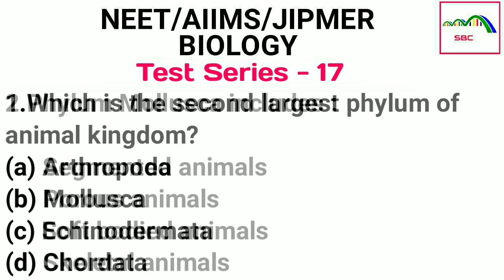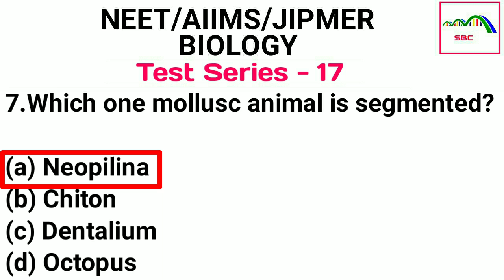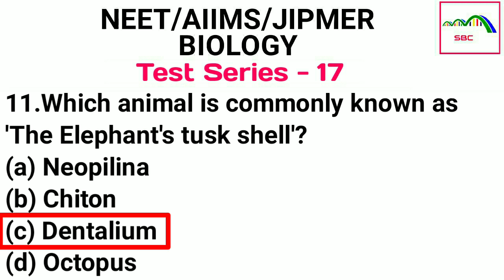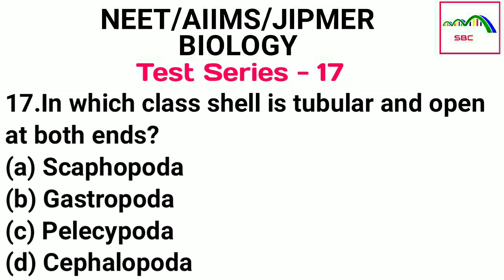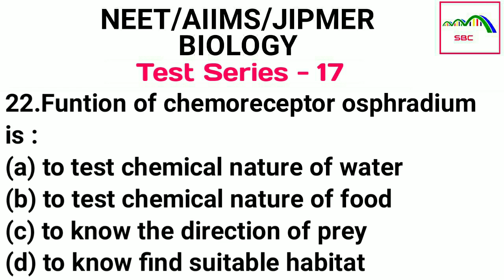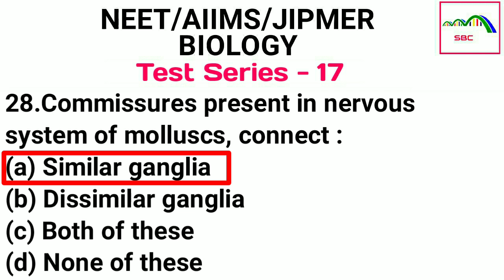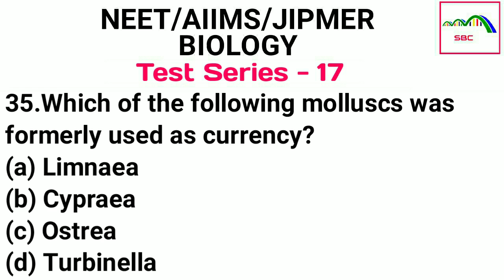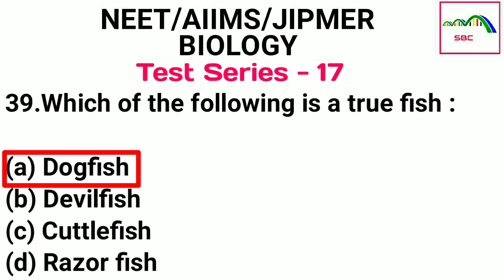#17 Biology Mock Test On Phylum Mollusca For NEET/AIIMS/JIPMER 2021 | SWARNIM BIOLOGY CLASSES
In this video we will discuss about FREE ONLINE BIOLOGY TEST SERIES FOR PREPARATION OF NEET/AIIMS/JIPMER at SWARNIM BIOLOGY CLASSES.
Free NEET-BIOLOGY Mock Test Series 2021 | NEET/AIIMS Chapterwise Sample Papers For Online Practice |

ANIMAL KINGDOM - MOLLUSCA (SOFT BODIED ANIMALS) - CHARACTERS, HABITAT, CLASSIFICATION, REPRODUCTION, IMPORTANT EXAMPLES